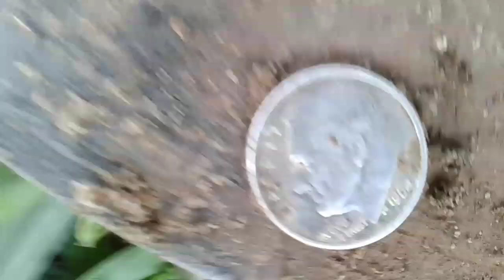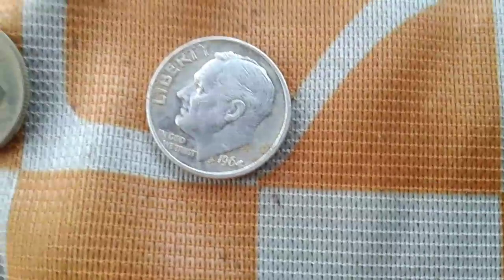Myself and Tennessee Adventures doing some diggin. Here I am, turn the page to the next hole.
I'm using my Garrett Ace 250 and Matt is using the Nox 800. Not a bad day, we got out late but not bad for a short hunt. I found silver and Matt found another ring. That's like #57 for him.